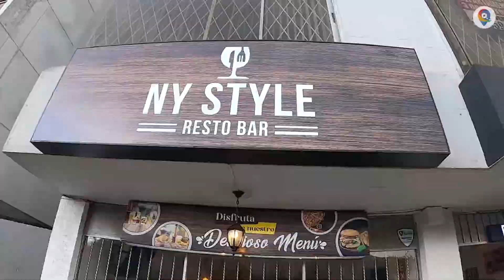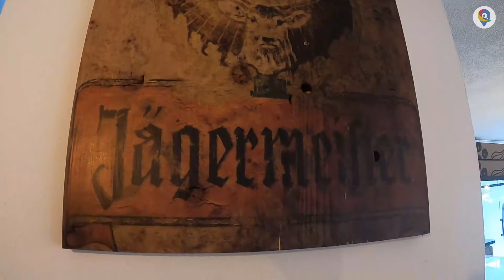NY STYLE Restoba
¿Y a ti te gusta la pizza? Sabemos que es así, así que no importa a la hora que veas este video seguramente se te antojó una buena porción, en esta ocasión nos fuimos a volver de NY STYLE Restobar 🍕🍕